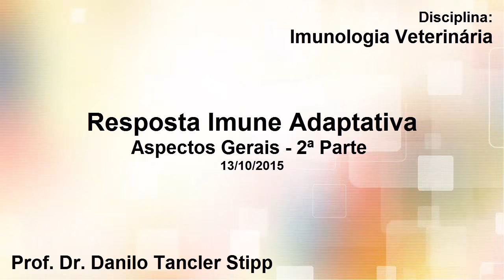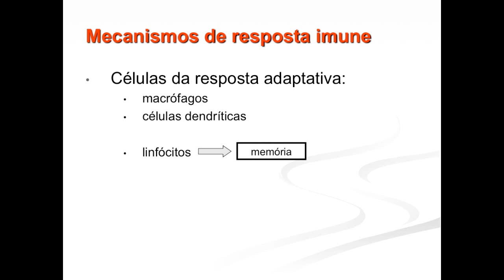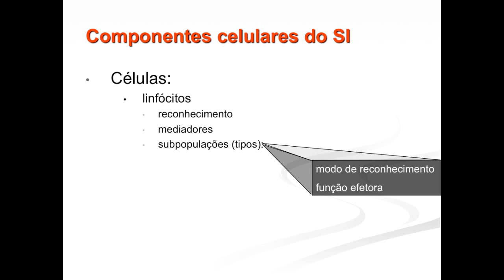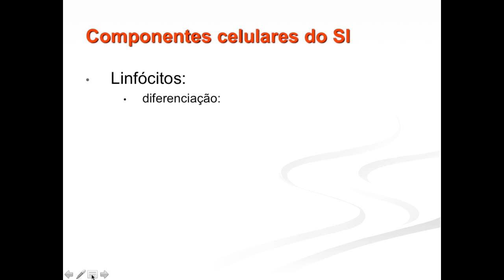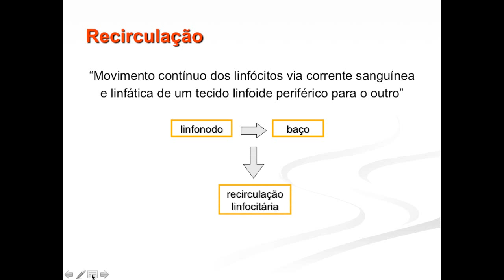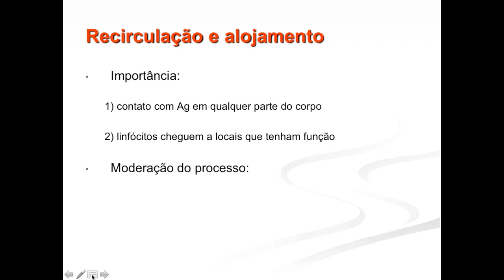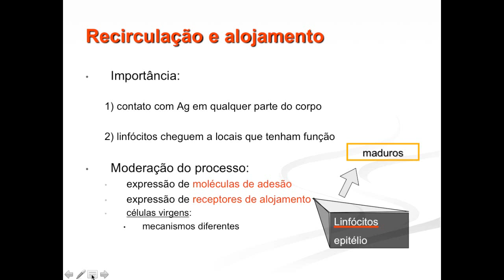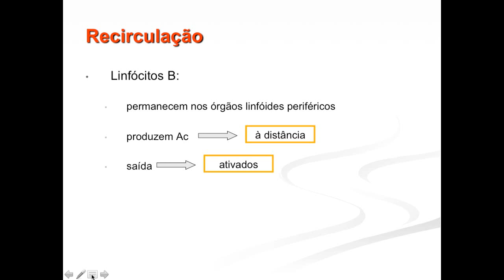Imunologia 2015.1 Aula #5 - Imunidade Adaptativa (2ª Parte)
Aula de Imunidade Adaptativa  da disciplina de Imunologia Veterinária para o curso de Medicina Veterinária da Universidade Federal da Paraíba. Nesta segunda parte da aula apresentamos as principais células envolvidas na resposta imune adaptativa, processos de recirculação e alojamento de linfócitos.